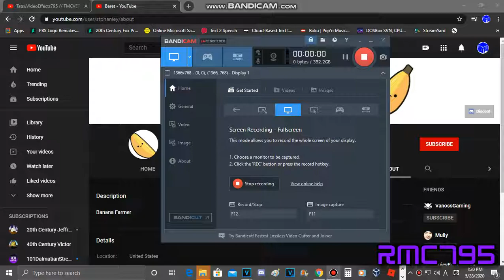I Block Beret For Making Spammers Comment